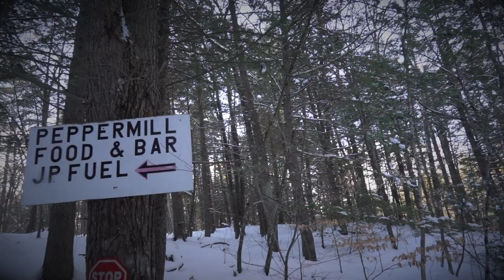Bikinis and Snowmobiles in Maine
Our Youtube channel has something for everyone.  We have kids vids, product reviews, snowmobile and dirtbike vids plus our popular Rave X girls shoots.  This isn't for everyone but it is always our most popular segment.
This is a quick video shot by our buddy Anthony to highlight some of the shoot last winter with Alyssa and Mandi.  These girls braved the negative temps to put together and awesome shoot.  Thanks to our go to girl, Sam Nappi for braving the temps as well to capture the shots.